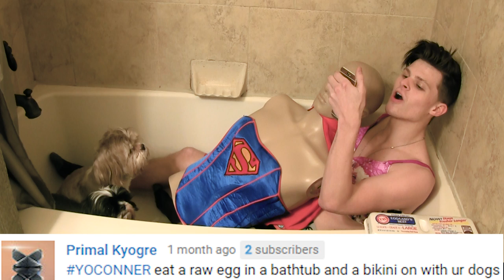YO CONNOR? - Joffrey Dies!!!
comedy funny vlogs meme cringe dank challange dies 2017 trump fresh memes dank af